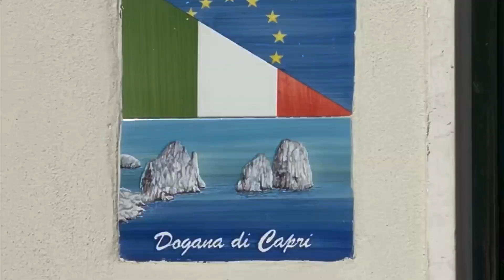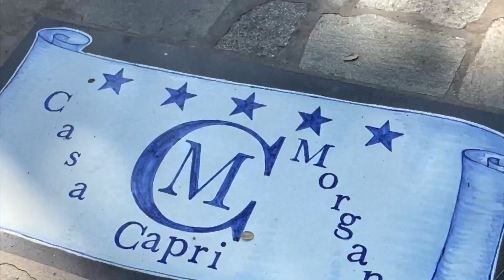Capri Unveiled: Jewel Island of the Mediterranean | Silent travel vlog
Travel date: October 2022

00:00 Intro / Capri, Italy
00:23 Porto Turistico di Capri / Spiaggia Marina Grande
01:03 Via Camerelle (avenue with upscale shopping)
01:25 Via Tragara (one of the island’s most famous promenades)
01:48 Hotel La Scalinatella
02:11 Belvedere Tragara
03:29 Faraglioni Rocks: Arco Tragara & Faraglione di Terra (o Stella)

Restaurants:
Hotel La Scalinatella (*try their lunch menu*, and say hi to Genaro 😊)
Pizzeria Longano
Pasticceria Da Alberto
Da Luigi Ai Faraglioni (seasonal)
La Fontelina (private beach club / requires entrance fee)

Luggage Storage:
Rent Scooter Alfano via Bounce App - 5euros/ 2bags/ 1day